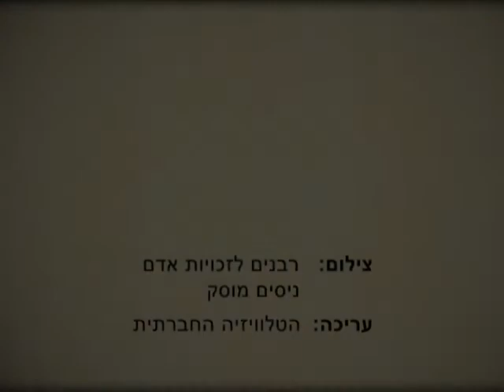עדותו של נאסר מוחמד אחמד נואג'ה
עדותו של נאסר מוחמד אחמד נואג'ה, פלסטיני בן עשרים ושלוש, נשוי, תושב סוסיה.

סרטון במסגרת קמפיין של שומרי משפט - רבנים למען זכויות אדם, המתמקד בעדויות של פלסטינים תושבי דרום הר חברון.